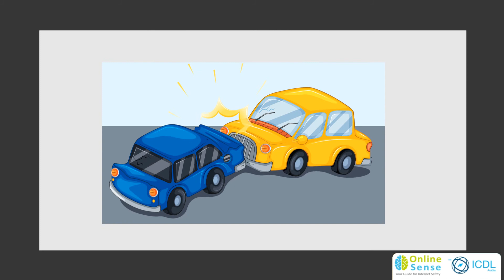تكلم مع احد الناضجين، الذين تثق بهم